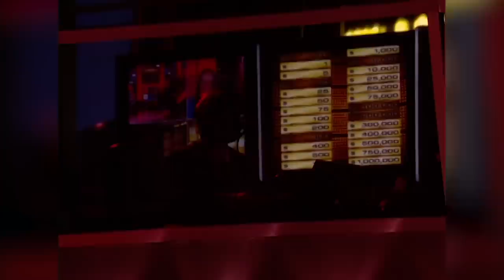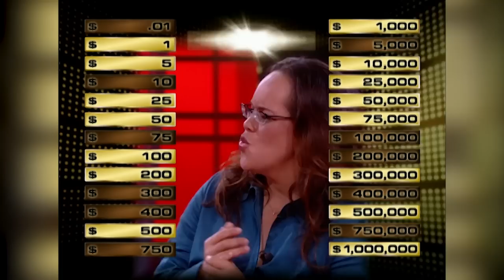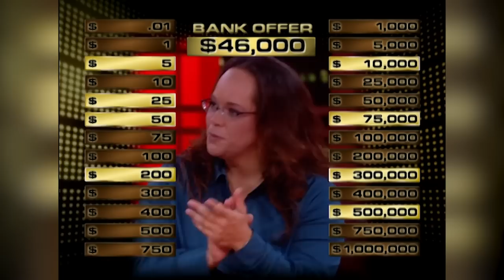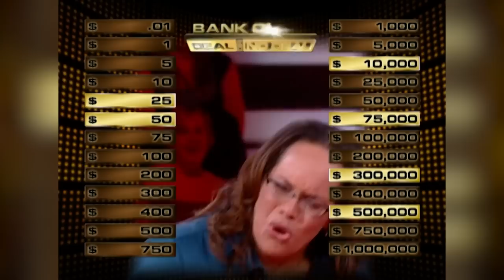SKATING to the Million! ⛸️ | Deal or No Deal US | Deal or No Deal Universe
Kimberly "Kitten" Bradshaw's game has returned to the normal board, as she looks to play full-contact Deal or No Deal with the Banker!